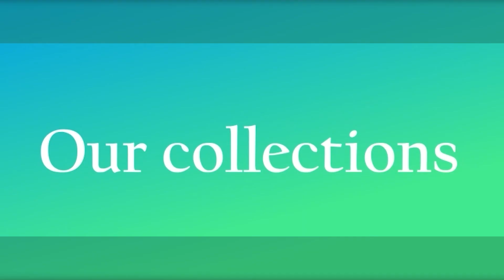IDeas Makeover _ A Property Management Service for Hassle-Free Investment